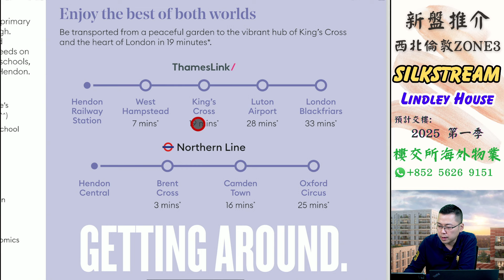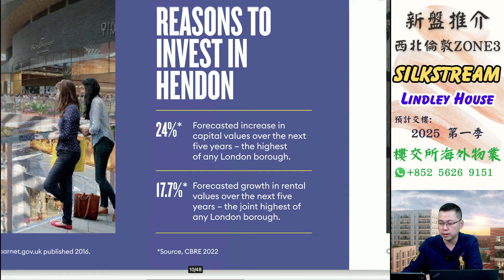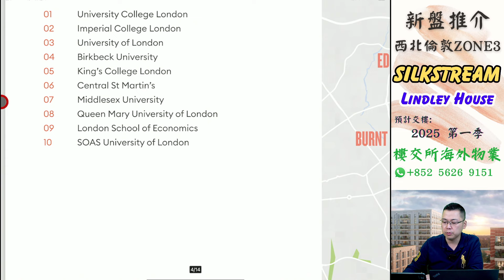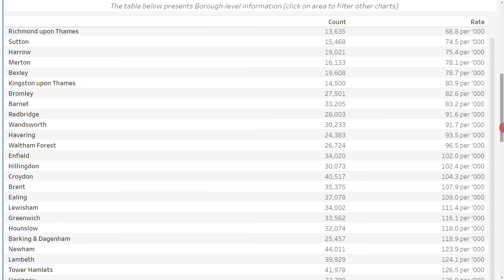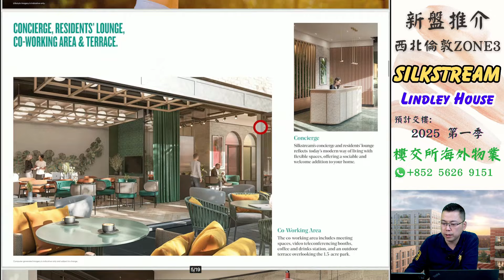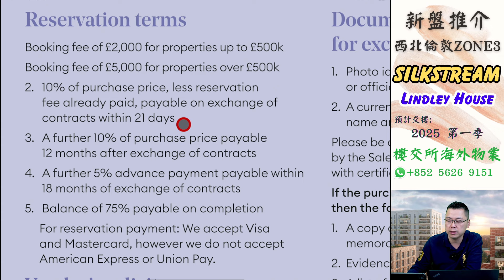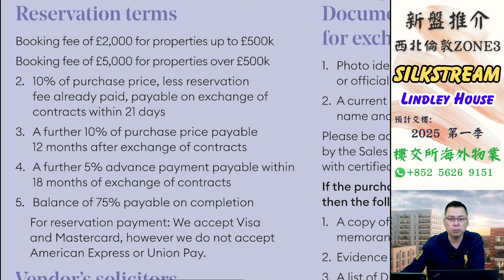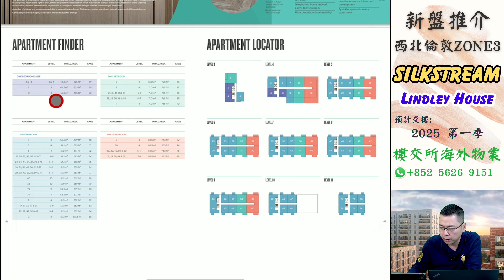Silkstream｜倫敦 新盤｜倫敦 Zone 3 ｜Hendon 地段｜倫敦 Barnet｜ 倫敦 物業 投資｜投資 英國 物業｜BNO 英國樓｜樓交所直播室｜HKEXLIVE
✅▼ 查詢英國物業，歡迎喺度搵我哋團隊作即時網上或電話諮詢▼

【開設英國有限公司持有出租物業 - 聯絡GetGround團隊】

點解香港嘅酒店樓盤展銷會，呢家越來越少人去？

1.) 展銷會內容其實喺網上已可輕易搵到(YouTube或Google) ，甚至網上資訊更為update ;
2.) 一對一諮詢令買家感到無形壓力，尤其在未有心理準備購買的情況下，銷售過程可能還帶有點hard sell；
3.) 花了寶貴的週末落展銷會，但內容大多是樓盤推銷。對於初次接觸英國樓的買家，完全沒有營養。

▼  攝影器材 ▼

攝影主機：
Sony A7M3

口袋相機：
DJI Osmo pocket

運動相機：
Gopro7

鏡頭組：
Tamron 17-28

麥克風：
Rode Wireless Go

穩定器：
DJI Ronin S

三腳架：
羚羊TC7:

獨腳架：
眼鏡蛇C180 :

手機：
iPhone 13

主燈：
愛圖仕 120D

輔燈：
Godox 150W

▼  外置硬盤 ▼